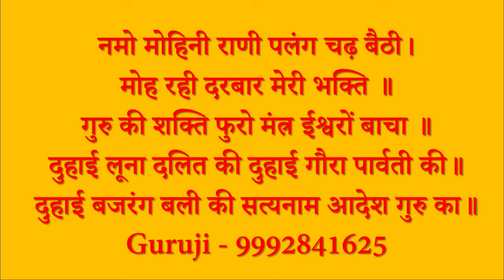तिलक मोहिनी मंत्र : Tilak Mohini Mantra